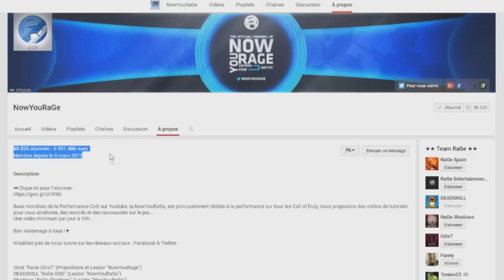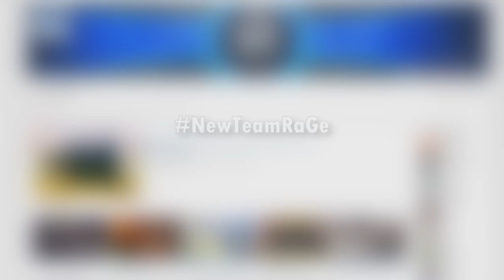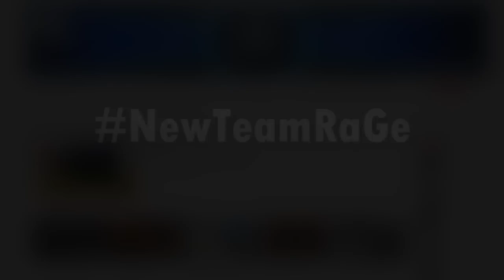[80K] ILS DÉBARQUENT SUR LA NOWYOURAGE ! (Julia Gameuse, La Cagoule, Hypnotik84..)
Ils débarquent sur le team RaGe, plus motivés que jamais !

★ ▬▬ New Team RaGe  ▬▬ ★

Merci à DEADSKILL (RaGe DSG) pour la miniature !

Sujets en rapport avec cette vidéo :

▬▬ ★ NOS PARTENAIRES ★ ▬▬

▬▬ ★ NOUS SUIVRE ★ ▬▬